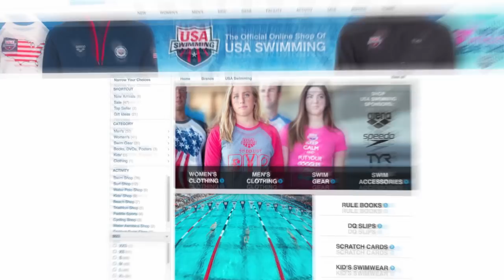Zane Grothe Understands Distance Pain: Gold Medal Minute presented by SwimOutlet.com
Gold Medal Minute is presented by SwimOutlet.com (This is a Gold Medal Media production presented by SwimOutlet.com. Host Gold Medal Mel Stewart is a 3-time Olympic medalist and the co-founder of SwimSwam.com, a Swimming News website. )

Zane Grothe has walked through the fire and been reborn.  He knew his career was done and mourned its end. After some intense soul-searching he changed his location and coaching to give swimming one more shot. The results have been nothing less than what appears to be a revival of distance swimming in the United States.  After his 4:07.2 500 and 14:18 1650 yard freestyle at the 2017 U.S. Winter Nationals, Zane's eyeing the Tokyo 2020 Summer Olympic Games with hope and confidence.

Zane opens up about the moment he knew his career was over and how he pulled himself out of it. He also shares advice to swimmers experiencing doubt in their careers now.

Yards does not translate to meters. There are not assurances, even with two American records under his belt. What does Zane need to drop this year and at the 2020 U.S. Olympic Trials to be in the hunt for Olympic hardware?

400 free and the 800 free relay appear to be his best shot right now.

400m free? I think he needs to be 3:43+ this year to medal at Pan Pacs. To be safe, he needs to aim for a 3:42.3 by the 2020 U.S. Olympic Trials in Omaha.  800 free relay? I think you need to be 1:46.1 to make the 2020 Olympic Team, and that's 6th. I'm hoping for a fast 200m free final by 2020.  ***Note, Clark Smith was 1:47.5 to make the 4x200 in 2016.